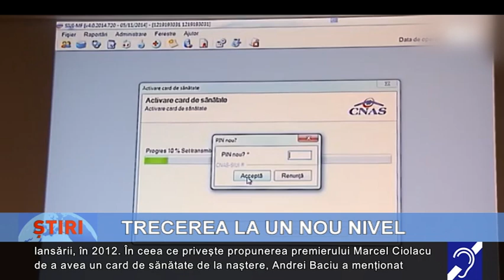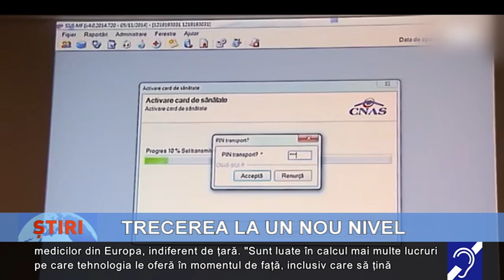Cardul de sănătate, la un nou nivel